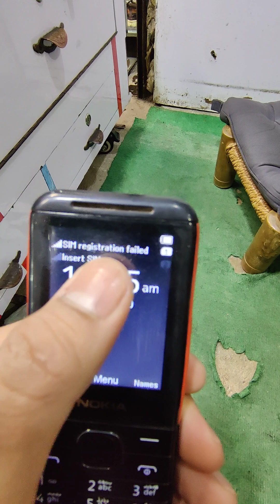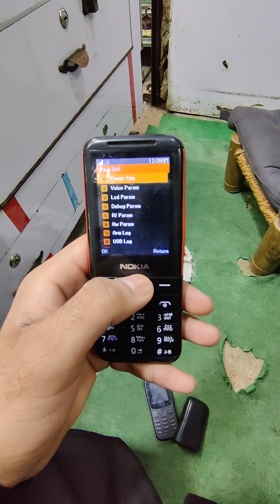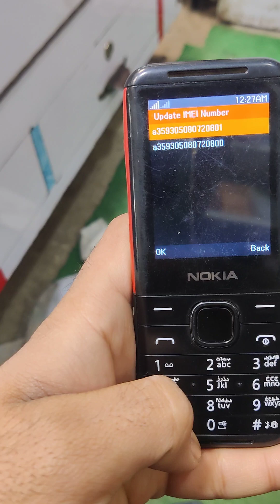China 5310 Mobile imei change code /wasifullahlhalil offical